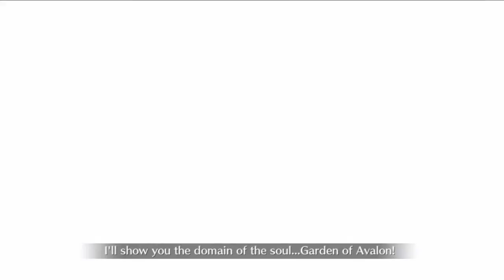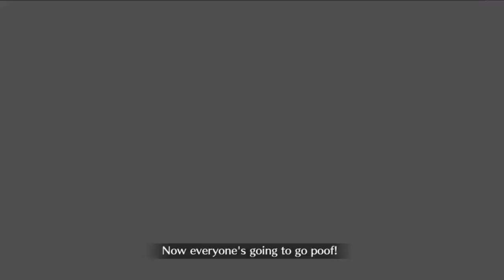FGO: VS Poseidon Core 3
This one is actually FAR harder than the other 2, primarily because the core is Lancer but Chiron is an Archer and his NP removes defensive buffs. Thing is, it's unlikely you'll actually defeat Chiron prior to him using his NP if he uses Evade and that basically means playing a guessing game which character he'll NP.

I didn't bring Scathach or TamaLancer here as it isn't very feasible to bring either into this battle and went with BB instead to try to whittle it down, but RNG is just not on my side. You could do it without CS but that will take some taunting setup/Guts.

Anyway, focus Chiron 1st. As he can remove defensive buffs with his NP he'll take out any unit without Guts due to him having Zeus Klironomia and the last thing you want is your damage dealer dying immediately. If you can bring a unit who can Sure Hit, that helps tremendously.

Valkyrie might not be a bad idea to Skadi loop with here, but you're playing a dangerous game if you get unlucky with the card order and enemy attacks.

Poseidon's final core gains another ability and it's what makes this fight even more annoying; it gains 2 hit invincible and Debuff Null and the Debuff Null's stack. Alongside the ability to cleanse debuffs, it basically means stunning and NP lock are no longer feasible ways to buy turns (which is what makes Scathach normally useful here even just to deal with Chiron to a bad choice if the AI decides to cleanse the stun.)

Once Chiron is down, it really boils down to what units are left and buying turns to get the Invincibles/Dodges up. Unfortunately I got RNG screwed and Chiron killed the Merlin who had Invincible ready and wound up using my CS since it would've been faster to just use them since no events in the next few days.